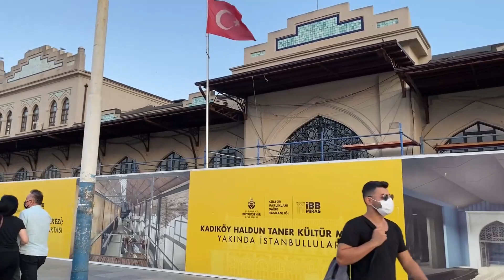Istanbul Walking Tour- Kadikoy Pier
The walking tour of the old and incredibly beautiful kadikoy District is very enjoyable
Kadikoy is in the Asian Side of Istanbul and can be said to be the most famous and oldest region in this part
The city of Istanbul is divided into European and Asian Sides